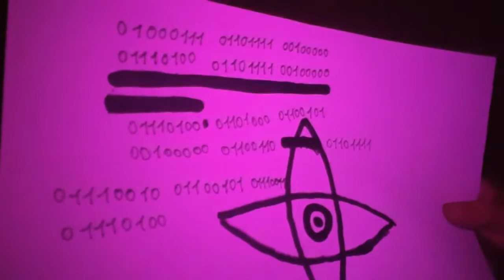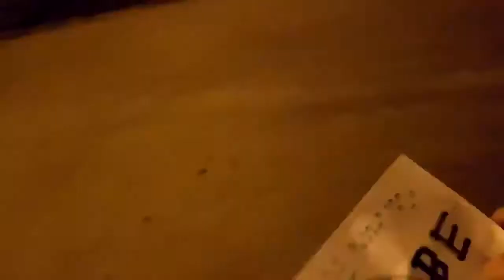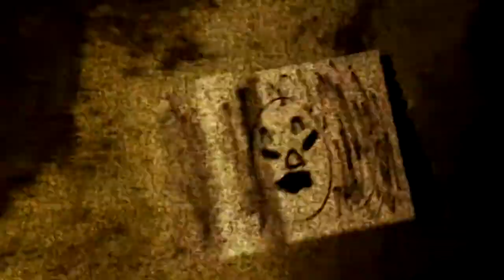KPPPR.mp4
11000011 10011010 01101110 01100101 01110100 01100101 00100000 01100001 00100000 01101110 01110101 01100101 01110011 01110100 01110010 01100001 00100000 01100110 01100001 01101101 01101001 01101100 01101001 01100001
No vayas abajo...

Este vídeo es una parodia a esos canales que intentan opacar proyectos como los de lunar children, petscop...etc fracasando en el intento y dejando mal a estos antes mencionados. Lo que me molesta de esta practica es que dejan mal a otros trabajos que han podido llevar hasta años de producción y edición. Sobre todo esos canales que suben vídeos con códigos falsos haciéndose pasar por los organizadores de estos mismos para así confundir a los usuarios que investigan este tipo de casos tan intrigantes.